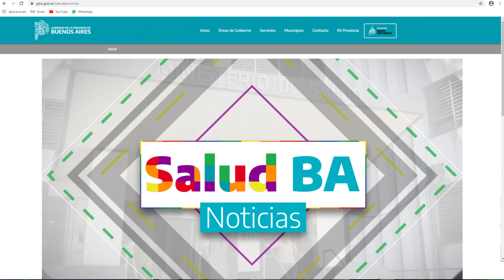Salud BAP Semana 80 / 6 Agosto 2020